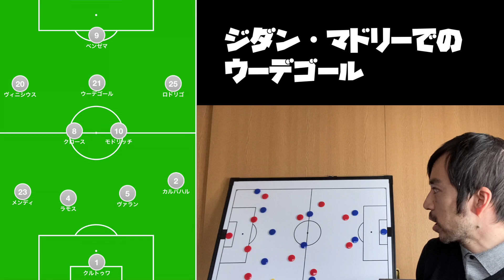アーセナル移籍のウーデゴールって、どんな選手なの？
SNSのフォローをしていただけたら嬉しいです!!